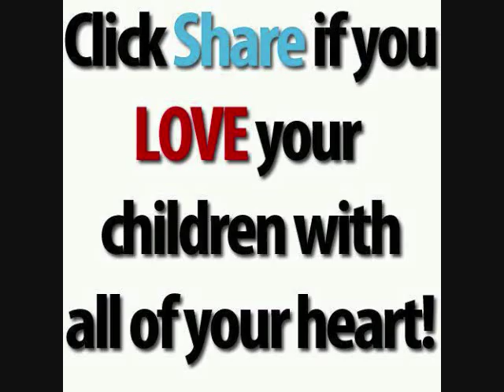Christmas in the House (Deck the Hall Dance Mix)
also available at amazon.com, EMusic and other download sites.

Produce by DJ Rich Williams & Ace Mungin for Acebeat Music

Images by the many Friends and Family of DJ Rich Williams & Ace Mungin

"We do not reserve the rights to included images"